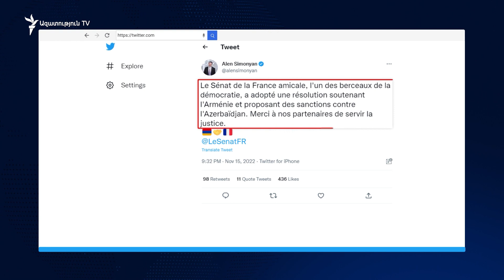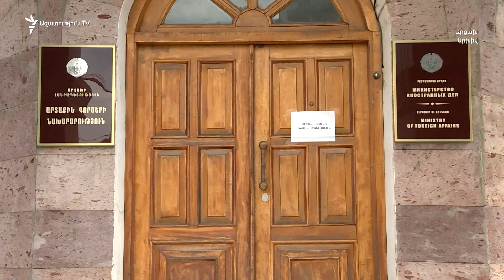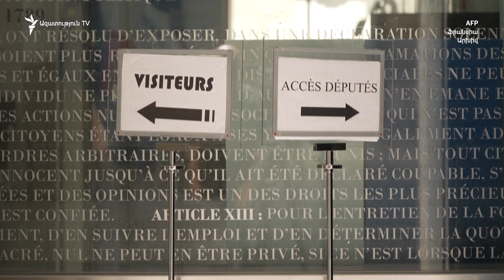Սենատի բանաձևը ցույց է տալիս Ֆրանսիայի տարակարծությունը ԵՄ մյուս դերակատարների հետ. վերլուծաբան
Հայաստանի խորհրդարանի իշխանությունն ու ընդդիմությունը ողջունել են Ֆրանսիայի Սենատում Ադրբեջանի դեմ պատժամիջոցներ պահանջող ու Բաքվի զայրույթը հարուցած բանաձևի ընդունումը։ Պաշտոնական Երևանից մինչև այս պահն արձագանք չկա։ Առաջարկը հնչեցրեց ընդդիմադիր «Հայաստան» խմբակցության քարտուղար Արծվիկ Մինասյանը, իշխանական խմբակցությունից ԱԺ նախագահ Ալեն Սիմոնյանն ասաց՝ միանում են։

«Մենք ողջունում ենք Սենատի կողմից այն գնահատականները, որ տրվել են, և շնորհակալություն ենք հայտնում Ադրբեջանի կողմից սանձազերծած ագրեսիայի և հատկապես Արցախի Հանրապետության և Հայաստանի Հանրապետության տարածքից անհապաղ ադրբեջանական օկուպացիոն զինված ուժերը դուրս բերելու ուղղությամբ», - ասաց Մինասյանը: